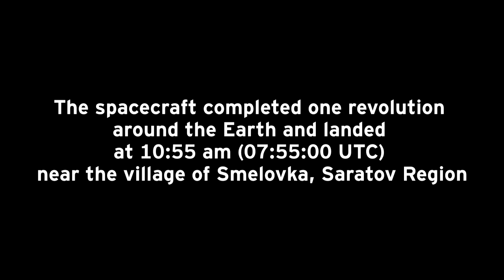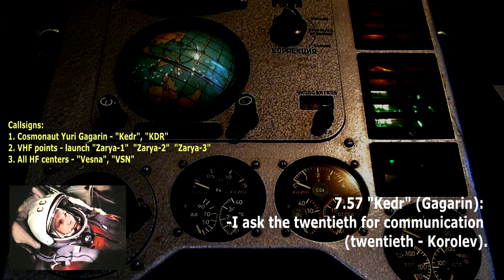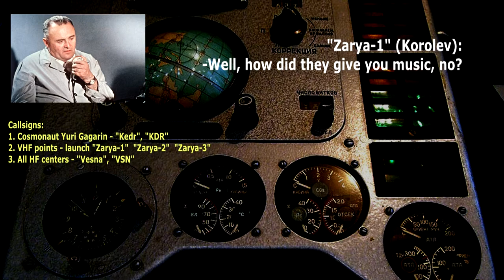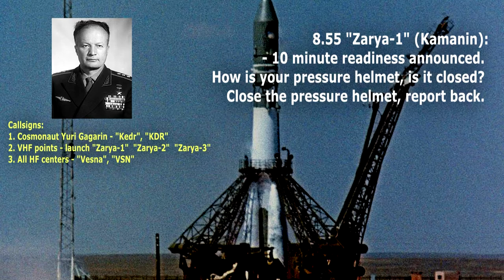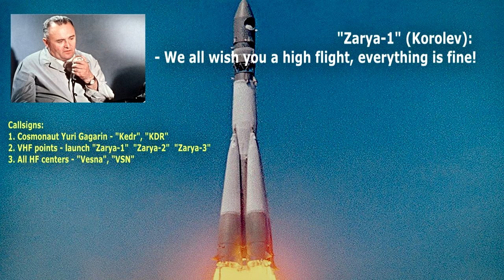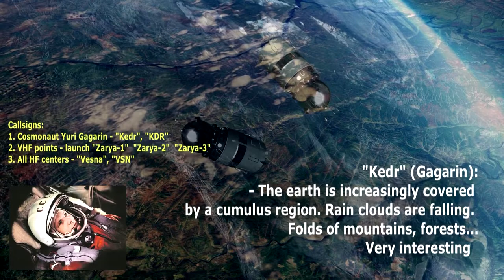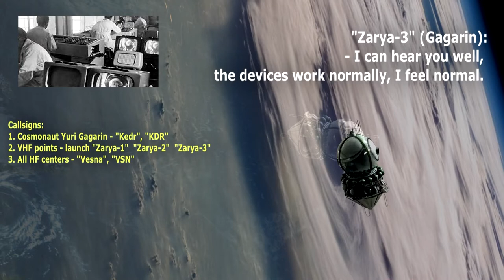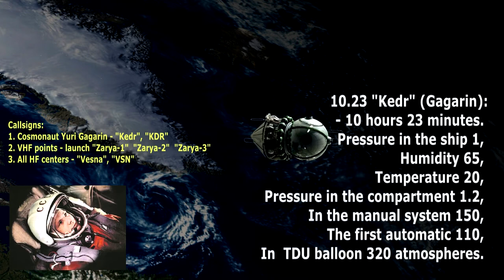Yuri Gagarin Radio communications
On April 12, 1961, the USSR pilot-cosmonaut Yuri Alekseevich Gagarin made the world's first manned flight into outer space on the Vostok spacecraft. The launch of the spacecraft took place from the Soviet Baikonur Cosmodrome at 09:07:00 Moscow time (06:07:00 UTC). The spacecraft completed one revolution around the Earth and landed at 10:55 am (07:55:00 UTC) near the village of Smelovka, Saratov Region. The flight duration was 108 minutes.

1:08 - Closing hatch #1
1:55 - check communication from the bunker
2:57 - Gagarin whistles the song "Lilies of the valley"
4:17 - Cosmonaut Popovich sends greetings from the team
5:29 - Checking the connection with Sergei Korolev
6:59 - Gagarin sings a song
7:20 - Sergey Korolev reports a problem in the hatch close signaling device
8:33 - Hourly readiness announced
9:37 - Kamanin asks Gagarin to look at the package (manual control codes)
10:22 - 50 minutes readiness announced
11:23 - Gagarin asks to turn on the music
13:35 - Gagrin listens to Utyosov's song
13:46 - Checked the tightness
16:05 - Gagarin takes the starting position for registering physiological functions
16:31 - Withdrawal of the rocket installer
18:22 - 15 minutes readiness announced
19:47 - 10 minutes readiness announced
20:17 - 5 minutes readiness announced
21:44 - Gagarin sings songs
22:24 - 1 minutes readiness announced
23:10 - Key to start!
24:33 - Ignition!
24:50 - Let's go! Poehali! Поехали!
26:28 - The first stage worked out
26:57 - Head fairing reset. I see the earth!
29:09 - The second stage worked out
34:06 - Undocking with carrier
40:38 - I'm at Apogee!
42:29 - Came out of the shadow of the earth!
44:45 - About Yuri Gagarin's flight